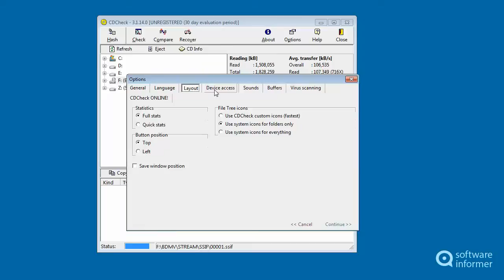Working with CDCheck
CDCheck is utility for prevention, detection and recovery of damaged files. CDCheck2 is developed by Mitja Perko.